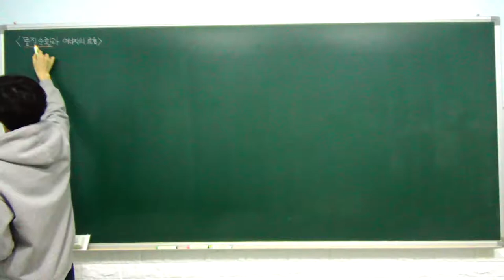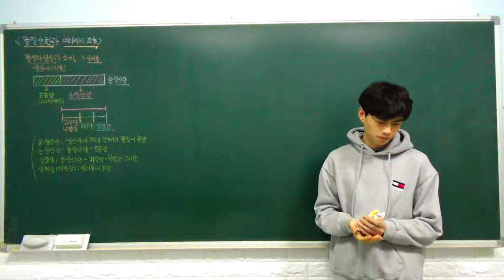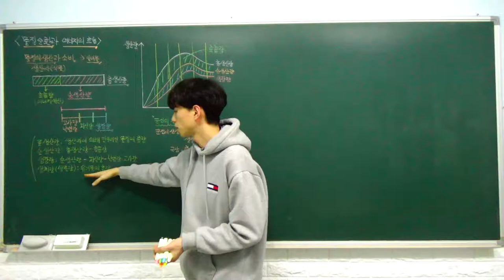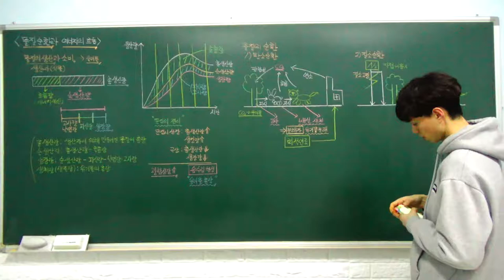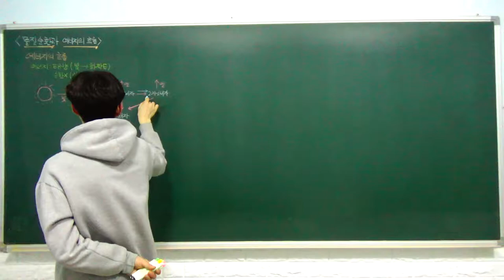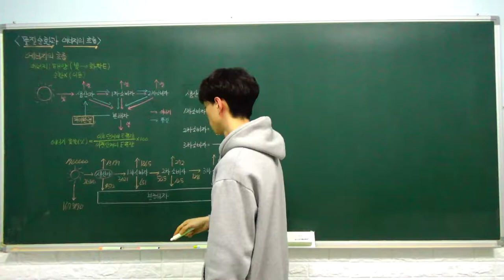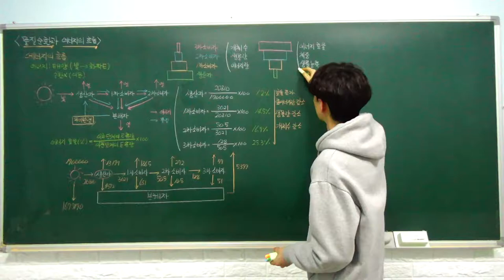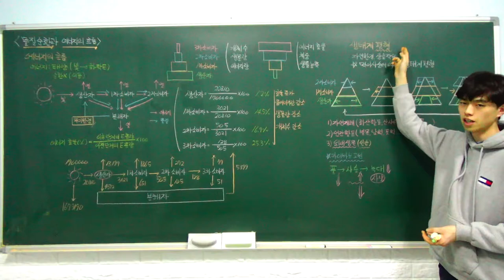생명과학1 특강- 18. 물질 순환과 에너지의 흐름 (물질의 생산과 소비, 물질의 순환, 에너지의) (A반)